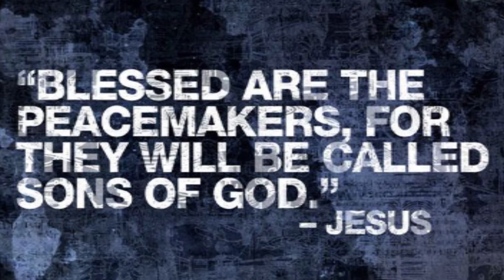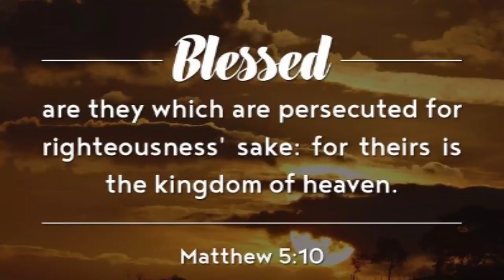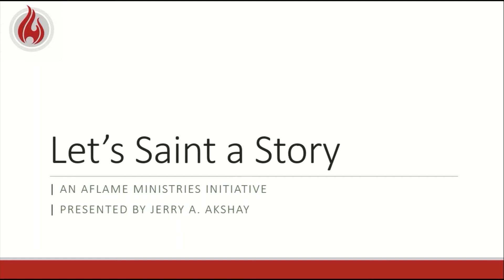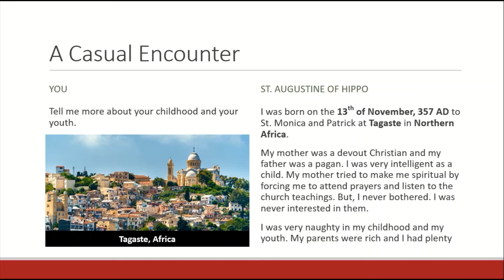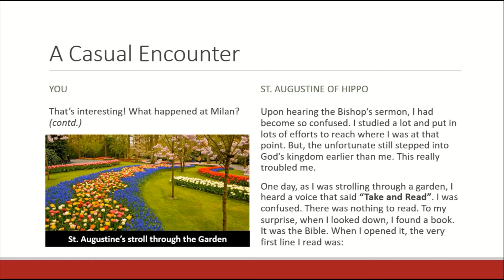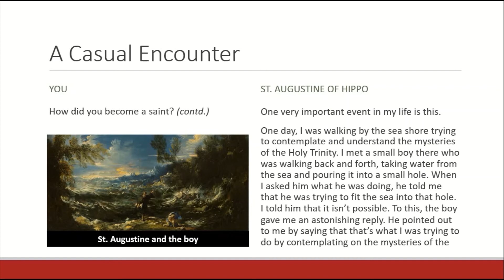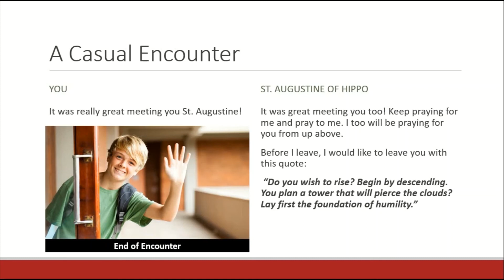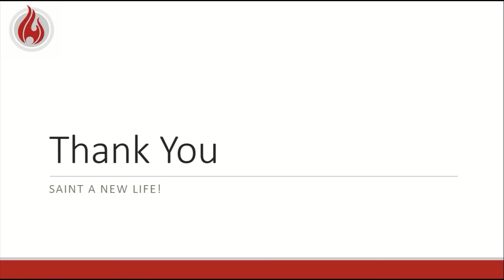FaithChat | Grade Confirmation| Session 5 | Aflame Ministries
Welcome to this session of the FaithChat online Catechism Classes.